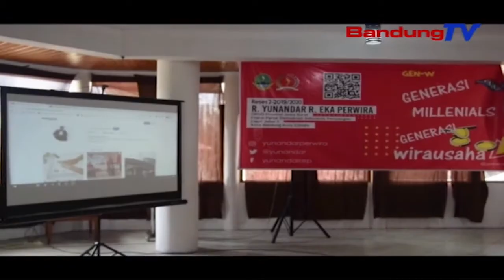Kegiatan Reses II Tahun Sidang 2019-2020 Anggota DPRD JABAR DAPIL I | SBR | BANDUNGTV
SBR | BANDUNGTV | IRFAN RAMANDA | Beberapa Permasalahan Di Masyarakat Daerah Pemilihan Satu Kota Bandung, Kota Cimahi Disampaikan Langsung Oleh Masyarakat, Ke Anggota Dprd Saat Masa Reses Dua  Tahun Sidang 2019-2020. Dalam Pembahasan Tersebut, Yakni Diantaranya Pendidikan, Ekonomi, Serta Penanganan Covid 19.